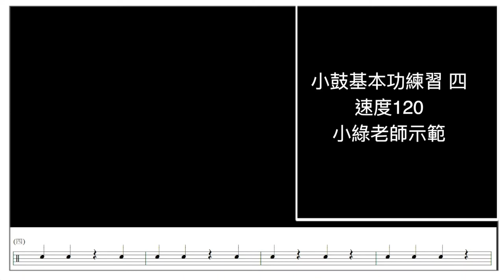【爵士鼓手魷魚kEN®】🥁🎼2021 🎵 DrumsTeacher.com™🎶Drum Lesson｜小綠老師示範；小鼓基本功練習 p4